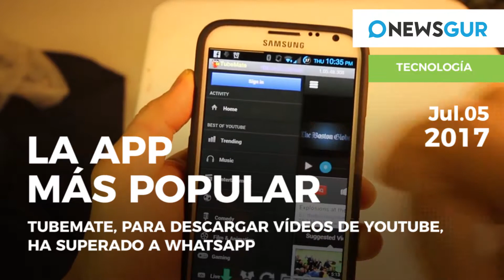Noticias de Hoy: Kiko Rivera será padre por tercera vez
- Volverá a ser padre. Kiko Rivera e Irene Rosales esperan su tercer hijo.
- Corea del Norte amenaza. Lanza otro misil intercontinental con capacidad para llevar una cabeza nuclear.
- Reunión de líderes. Putin y Trump se verán este viernes en la cumbre del G20 en Hamburgo.
- Referéndum catalán. Puigdemont dice que si gana el "SÍ" se proclamará inmediatamente la independencia.
- Recuperación económica. Báñez aboga por una subida de salarios para acompañar la recuperación.
- Los tres hijos de Ronaldo. El madridista sube a las redes una foto con los gemelos y Cristiano JR.
- Feliciano se despide de Wimbledon. Feliciano abandona en la segunda jornada al retirarse por una lesión.